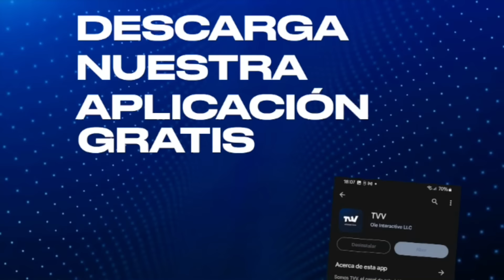ESTO ES SOLO LA PUNTA DEL ICEBERG | Editorial Por la Mañana con Carlos Acosta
Ellos creen que robarse la voluntad de mas de 7 millones de venezolanos en unas elecciones iba a pasar por debajo de la mesa.

Creen que pueden decretar la Navidad de manera tan campante, después de arrestar a mas de dos mil personas y cientos de niños incluidos.

Ordenar, además, la aprehensión contra un señor de 75 años que recibió más de 7 veces la cantidad de votos que Nicolás en las elecciones del 28.

Pues les digo algo, lo del avión confiscado en Miami es solo la punta del iceberg de lo que se les viene a los jerarcas del régimen y sus familiares. Los gringos no son bobos, ellos primero le ponen el collar al perro antes de amarrarlo.

Olvídese de la casota en Orlando que tiene a nombre de un familiar, de las visas, de las propiedades a manos de testaferros. Las sanciones personales golpearán a los perpetradores del golpe de estado contra el pueblo.